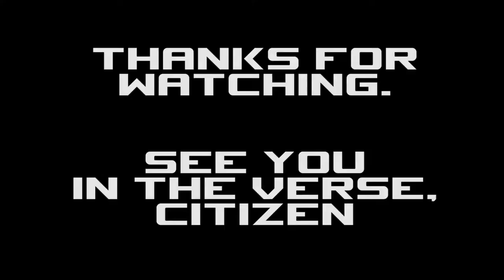2.5.0 Star Citizen - Weapons Testing onboard a 'borrowed' Freelancer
Edited:       18 Jun 2016
Uploaded: 19 Nov 2017

Sorry, totally forgot about this video.